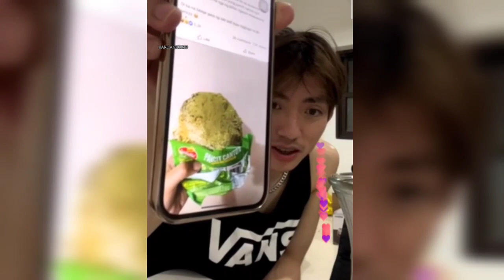KARL HINDI MAPIGILAN NA PA KISS SA LIPS NI MAHALIA! | Karlia Updates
KARL HINDI MAPIGILAN NA PA KISS SA LIPS NI MAHALIA